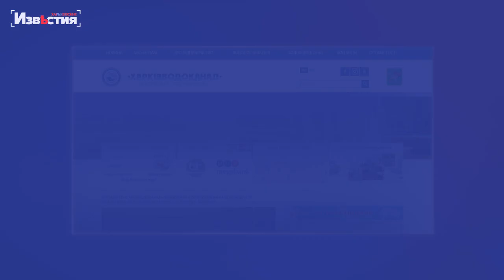Харьков 11 мая: коммунальщики подключают холодную и горячую воду горожанам